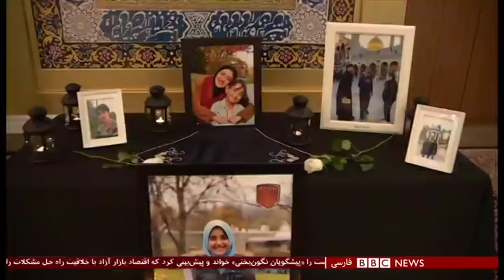اخبار ساعت شش عصر- سه‌شنبه اول بهمن